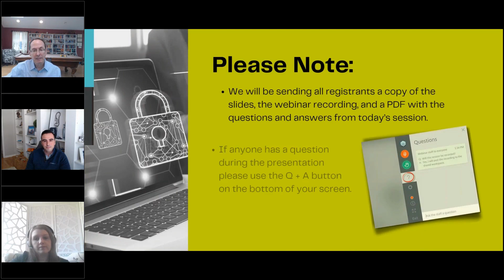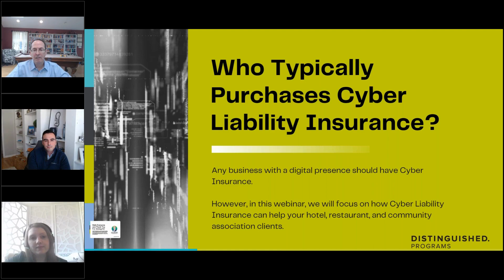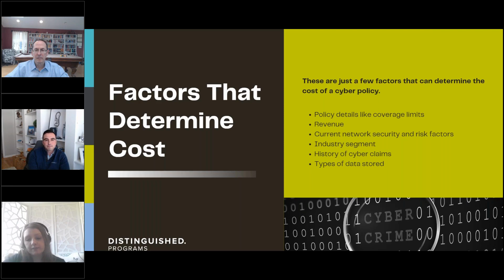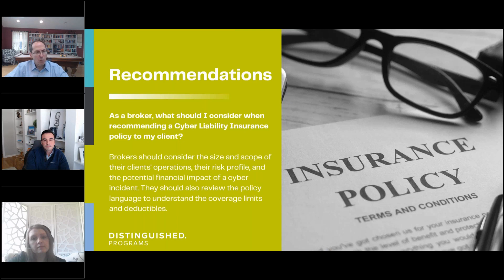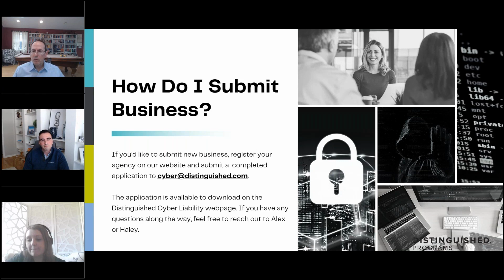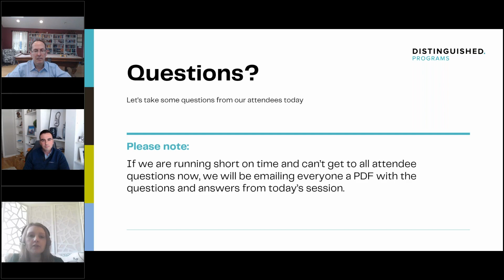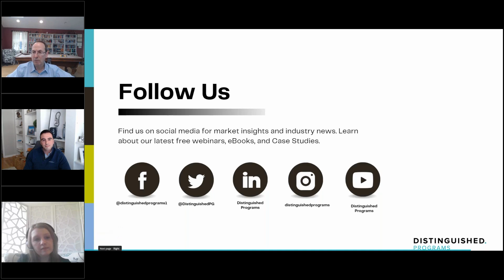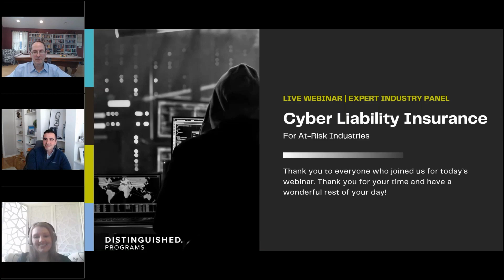Cyber Liability Insurance for At- Risk Industries Live Q+A Expert Panel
Expand your Cyber Liability expertise with a 30-minute Q&A with industry leaders from Distinguished.

Learn why Cyber Liability insurance is critical for hotels, restaurants, and community associations. Get tips on how to sell Cyber insurance from our experts and recommendations on choosing the best coverage for your clients. Give your clients comprehensive protection.

Follow us for videos about specialty insurance, market, and risk insights.

Distinguished Programs is a leading national insurance Program Manager, specializing in areas such as Real Estate, Community Associations, Fine Art & Collectibles, Environmental, Hotels, and Restaurants. We provide property and liability products via a vast network of agents and brokers across the nation. With the Power of the Pen ✍️, our high-limit umbrella programs, supported by reliable and reputable carriers, offer top-notch coverage, competitive prices, and outstanding service in our focus areas. Since 1995, we have cultivated growth and opportunities for brokers, carriers, and employees.

Licensed insurance agents can join our network, access specialized programs, and issue policies online without minimum volume requirements. Account setup is fast and simple, allowing immediate access to quote and issue our "A" rated insurance products.

0:00 - Introduction

0:57 - Intro to Distinguished Programs

1:26 - Panelist Introduction

2:23 - What is Cyber Liability Insurance?

3:02 - Who Typically Purchases Cyber Liability Insurance?

4:00 - Availability

4:35 - What Does Cyber Liability Insurance Cover?

5:42 - What’s Not Covered?

7:23- How Much Does Cyber Liability Insurance Cost?

6:10 - Why Hotels and Restaurants Need Cyber Liability Insurance

8:00 - What About Community Associations?

8:40 - How To Successfully Sell Cyber Liability Insurance

9:50 - Recommendations

10:30 - What Types of Cyber Incidents are Typically Covered?

11:15 - How Can I Help My Clients Navigate the Claims Process?

12:55 - How Do I Submit Business?